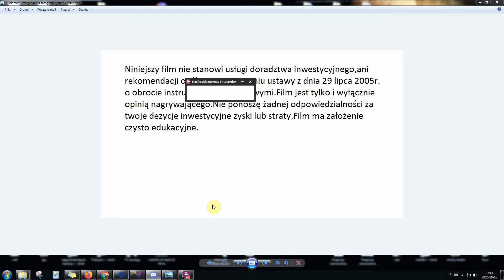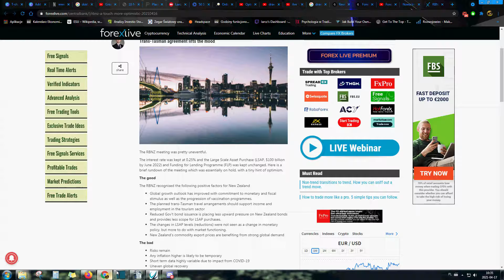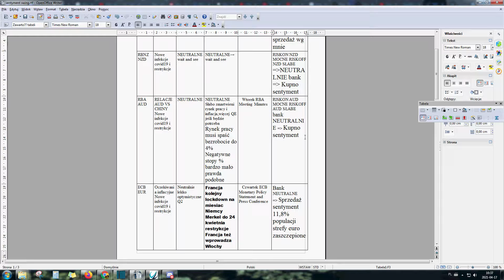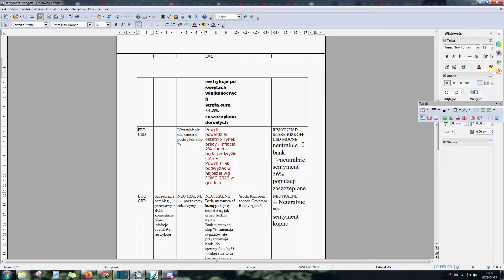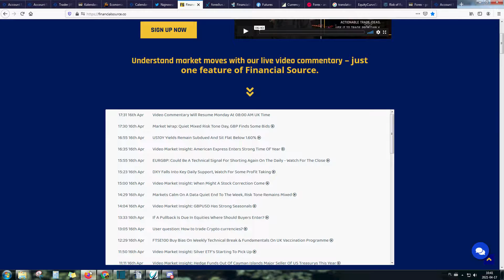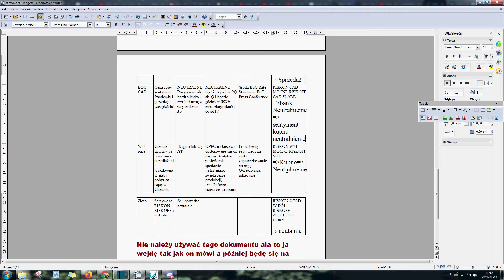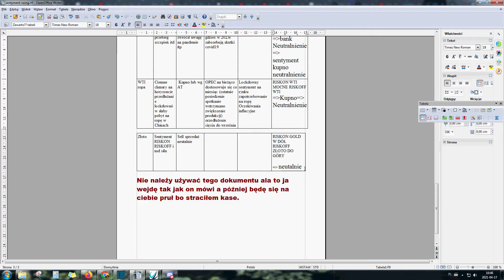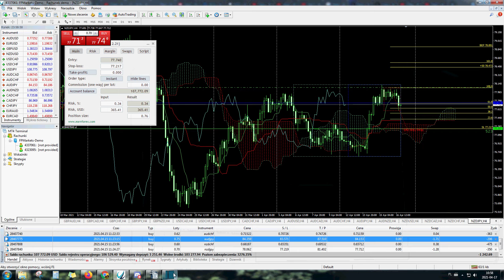Forex swing trading analiza na tydzień 19-23 kwietnia 2021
Forex swing trading analiza na tydzień 19-23 kwietnia 2021.Mój widok na nadchodzący tydzień i kierunek na parach walutowych pod handel swing trading.

Moja nazwa na discord do dodania Larcz#3246
Mój tik tok gdzie wrzucam szybkie aktualizacje lub wskazówki przemyślenia @larczfx
Analitycy których polecam :
Do tworzenia filmu użyłem :
do konwersji z telefonu filmu Free 3GP to AVI Converter (32-bit)
- do edycji Shotcut program
- do nagrywania pulpitu SMRecorder 1.3.2